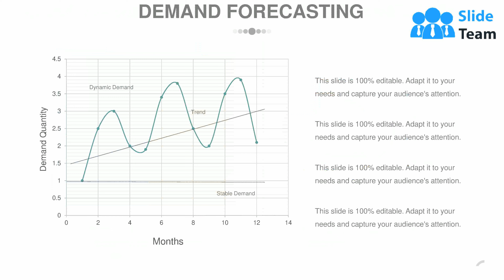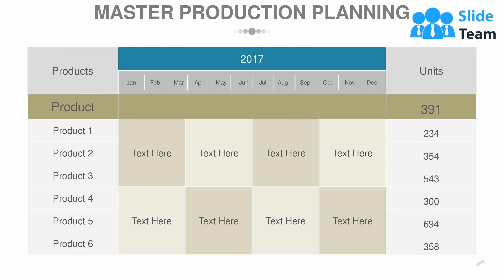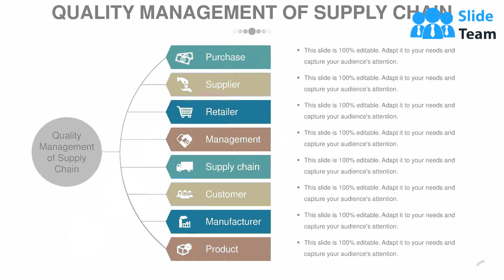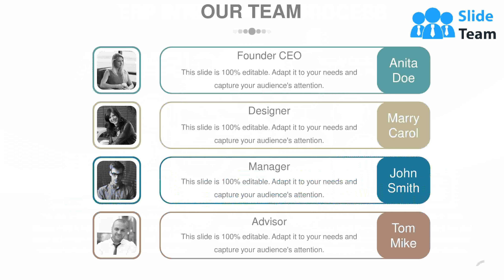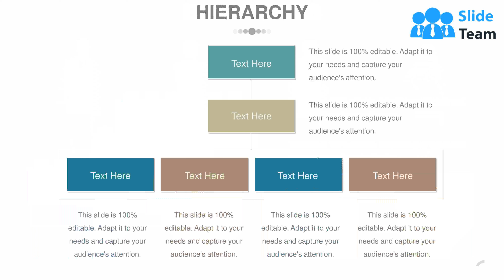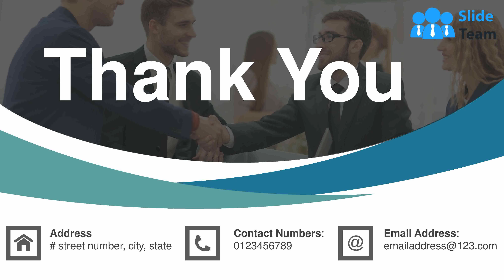Supply Chain KPI Dashboard Powerpoint Presentation Slides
Presenting Supply Chain Kpi Dashboard PowerPoint Presentation Slides. Set of 59 PowerPoint Slides and professional layouts. When you download the PPT, you get the deck in both widescreen (16:9) and standard (4:3) aspect ratio. This ready-to-use PPT comprises visually stunning PowerPoint templates, vector icons, images, data-driven charts and graphs and business diagrams. The PowerPoint presentation is 100% editable. Customize the presentation background, font, and colors as per your company’s branding. The slide templates are compatible with Google slides, PDF and JPG formats.